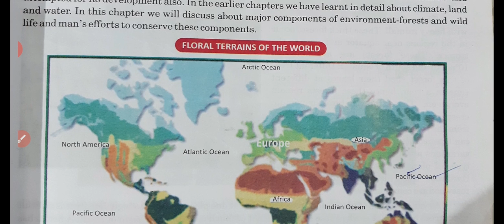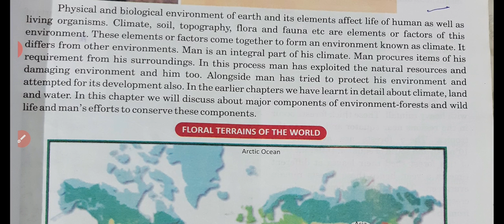NCERT SST CLASS 7 CH 5 ''FORESTS AND WILDLIFE'' PART 1 BY YATENDRA KUMAR